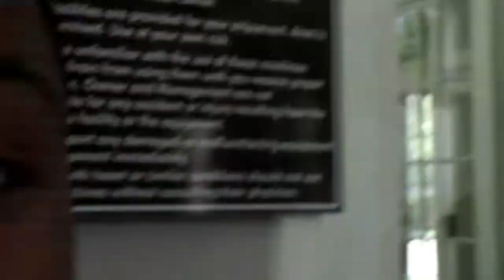We Grind Daily v23 Back/Bicep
back and bicep workout/ my wifes back now watch as we transform together hopefully this will motivate you to join us